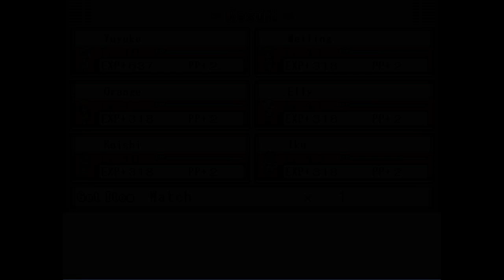Touhou Puppet Dance Performance Pt. 19 - The Forest of Magic Revisited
More sidetracking, and I approach the Forest of Magic from a different route to find some new things!